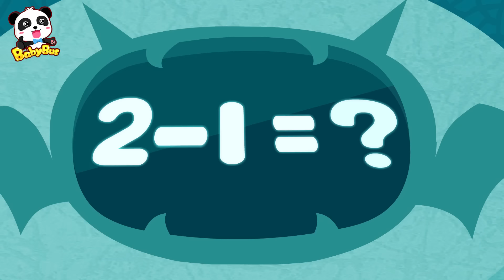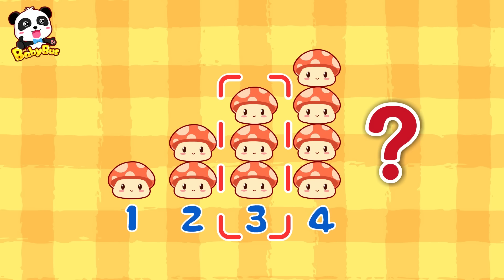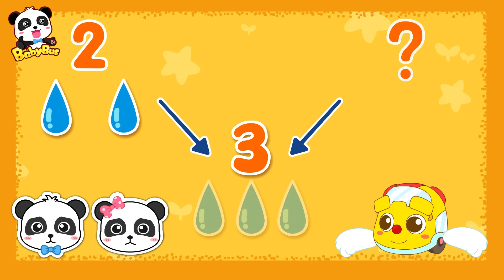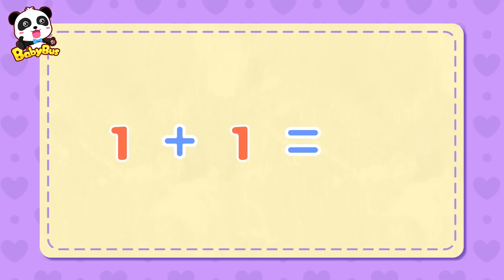★NEW★大魔王が動物たちをつかまっちゃったよ！はやくたすけて！| 数学大冒険＆人気動画まとめ 連続再生 | 赤ちゃんが喜ぶアニメ | 動画 | ベビーバス| BabyBus